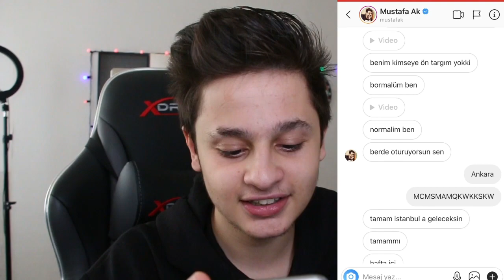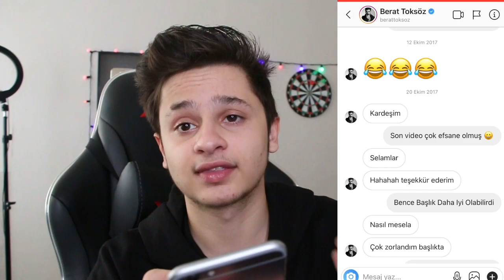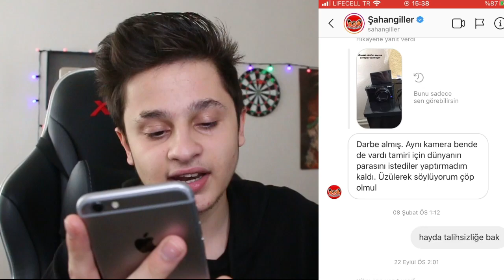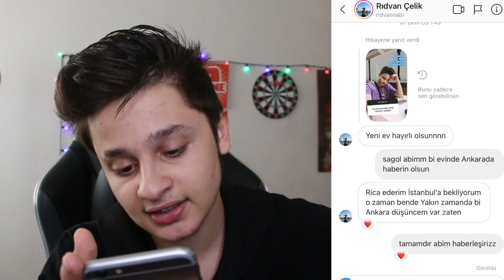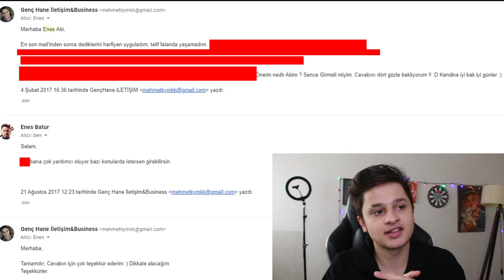YOUTUBERLARLA İLK MESAJLARIM !! (ENES BATUR)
Bugün ki videomda ünlüler ve youtuber ile ilk mesajlarıma baktık. Enes Batur Şahangiller Rıdvan Abi Zewo ve daha nice ünlüler vardı. Çok güzel ve eğlenceli ve komik bir video oldu iyi seyirler.

Herkese selamlar ben Genç Hane Mehmet Kaymak. Kanalımda Türkiye de görebileceğiniz en eğlenceli tepki videolarını, komedi ve şaka tarzı videolarını yüklüyorum.